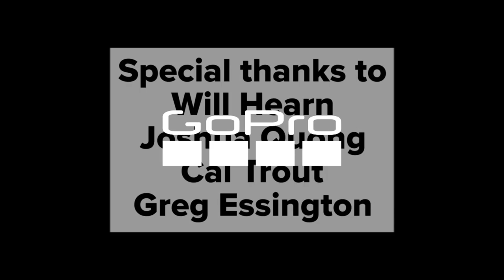Zebco 33 versus monster bass in kayak at Upper Sardis WMA (Fishist Season 2 Trailer)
Zebco 33 handles a big largemouth bass from a kayak at a small pond in Upper Sardis on April 15, 2020 using a pumpkin seed Texas rigged baby brush hog.